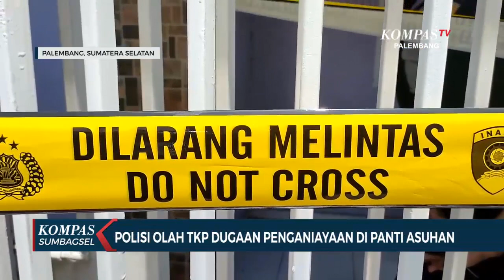Polisi Olah TKP Dugaan Penganiayaan di Panti Asuhan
PALEMBANG, KOMPAS.TV - Polisi melakukan olah TKP pasca dugaan
penganiayaan yang dilakukan pengasuh panti asuhan di
Palembang, pada anak asuhnya. 5 orang sudah diperiksa polisi
termasuk terduga pelaku.
Satuan Reskrim Polrestabes Palembang melakukan olah TKP di
panti yang berada di Ilir Timur II Palembang pasca dugaan
penganiayaan yang dilakukan Hidayatullah, pengasuh panti
asuhan pada anak asuhnya.
Lokasi Panti Asuhan dipasang garis polisi untuk proses
penyelidikan lebih lanjut.
Kapolrestabes Palembang, Kombes M Ngajib mengatakan, dari
kasus ini 5 orang telah diperiksa, masing-masing 4 orang saksi
dan satu orang terduga pelaku.
Terduga pelaku sudah diamankan polisi setelah video dugaan
Korban saat ini sudah divisum terkait luka yang dialami dan
diberikan pendampingan psikologi oleh pemerintah kota.
Dugaan penganiayaan sudah terjadi 2 kali di tahun lalu dan
Februari 2023. Selama proses penyelidikan berjalan di panti
asuhan, polisi memastikan anak asuh yang masih berada di panti
diberikan penjagaan dan direncanakan akan dipindahkan ke panti
asuhan lain.
Polisi juga melakukan pemeriksaan kejiwaan terduga pelaku,
menyusul dari keterangan saksi, terduga pelaku memiliki
riwayat gangguan kejiwaan.